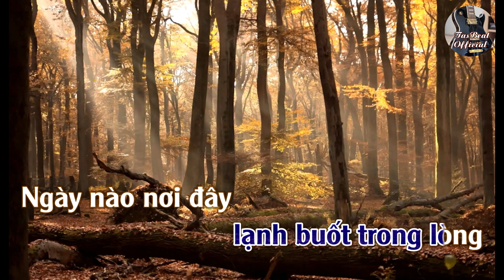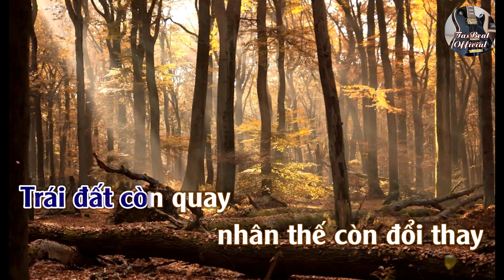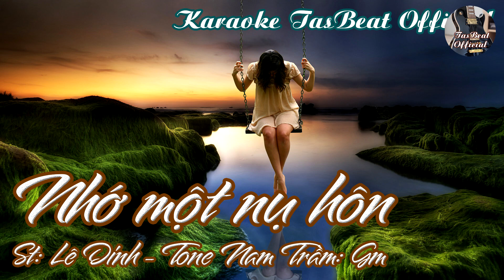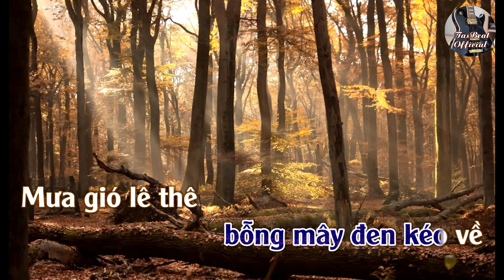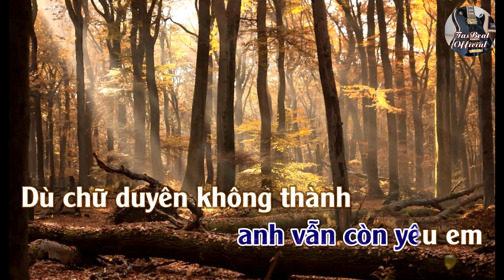Karaoke Nhớ Một Nụ Hôn Tone Nam Trầm | TAS BEAT